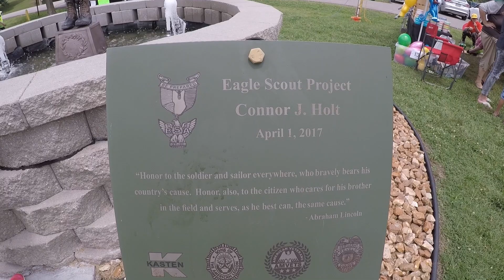Firecracker Festival Time!!! Cars, carnival food, homemade ice-cream, music and fireworks!!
We were pleasantly surprised by our first Firecracker Festival (two weeks before 4th of July...).  Can't beat awesome carnival food and some fireworks.